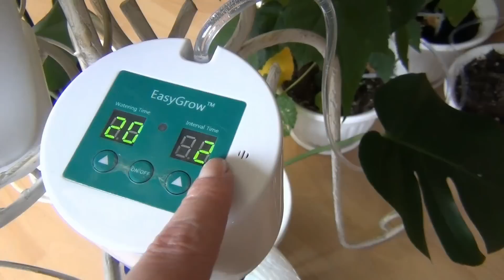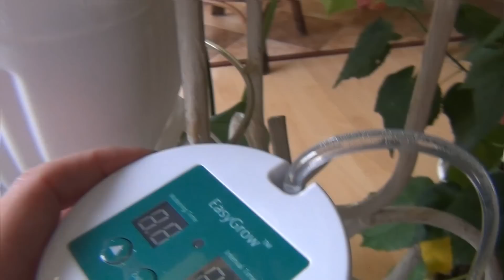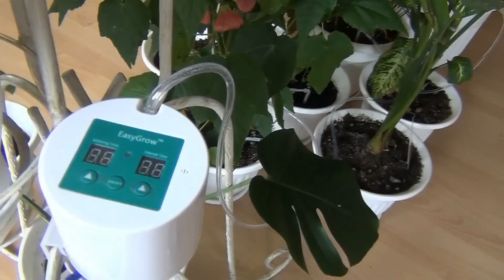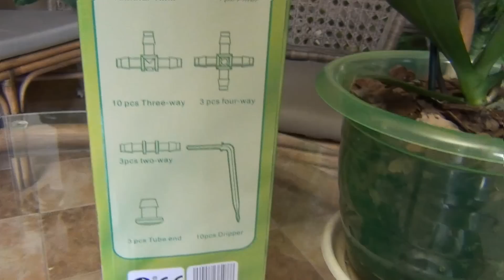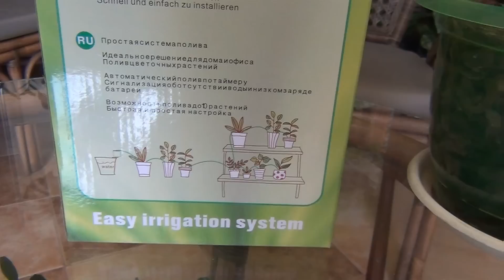☝Секреты полива комнатных растений. Капельный полив. ☝